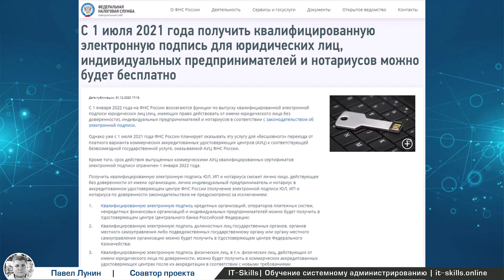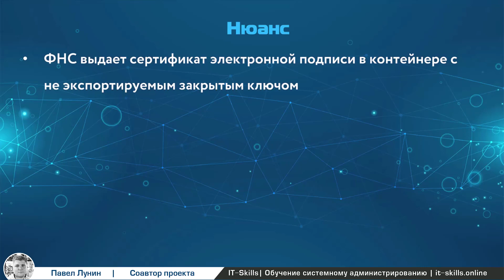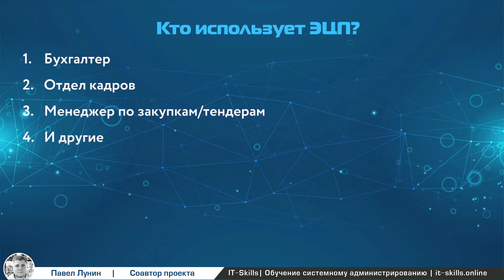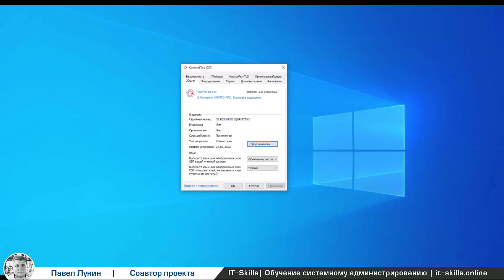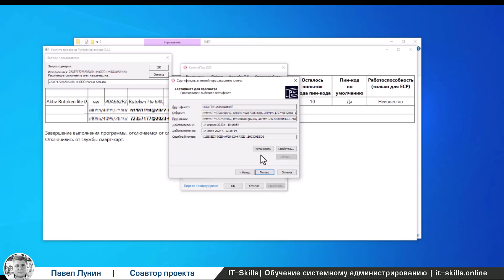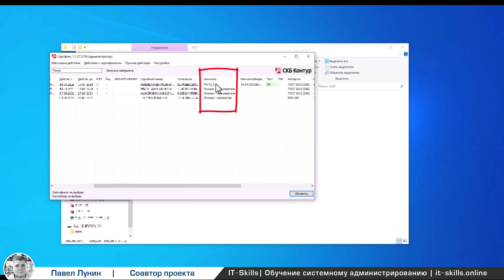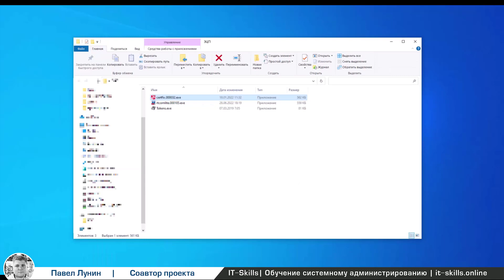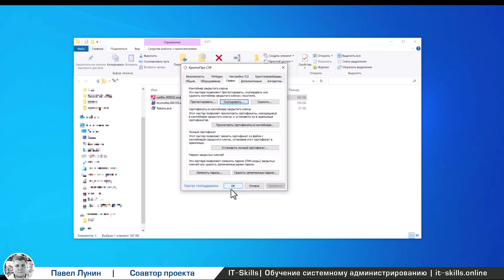Копирование ЭЦП в реестр на компьютер. Рабочий метод!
Зарегистрироваться Сегодня мы рассмотрим рабочий способ копирования не экспортируемого контейнера с руТокен в реестр.
Те, кто уже работал ЭЦП, прекрасно знают, что с 1 июля 2021 года получить квалифицированный сертификат проверки ключа электронной подписи можно в удостоверяющем центра ФНС.
Однако выдается сертификат электронной подписи в контейнере с не экспортируемым закрытым ключом, а это значит, что стандартными средствами типа КриптоПро или драйвером Рутокена скопировать данной сертификат в реестре или на отдельный носитель у вас не получится.
Поэтому, мы воспользуемся небольшим лайфхаком, чтобы обойти данные ограничения и скопировать наш сертификат на флешку или в реестр компьютера сотрудника.